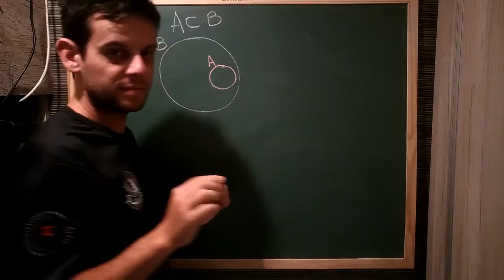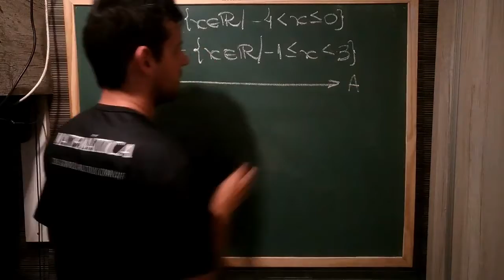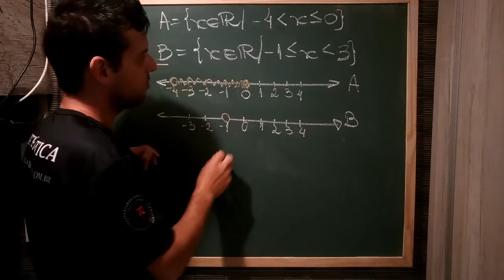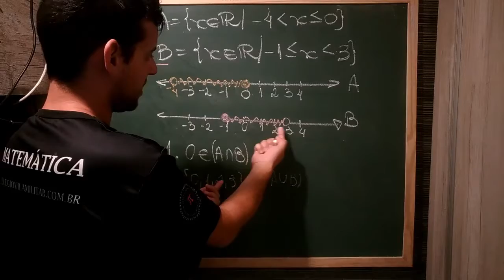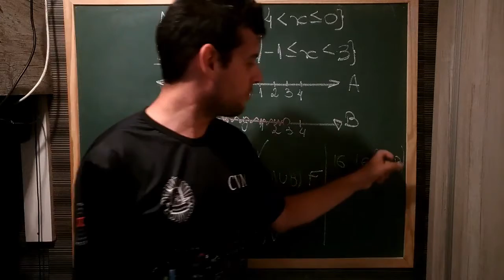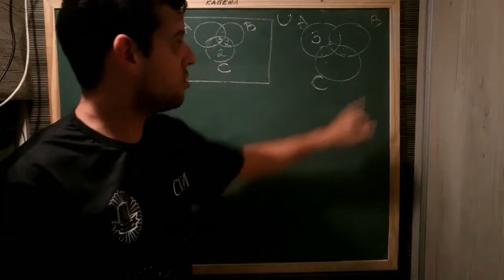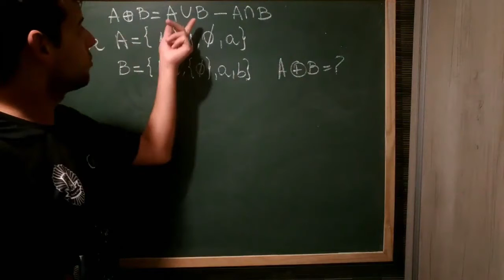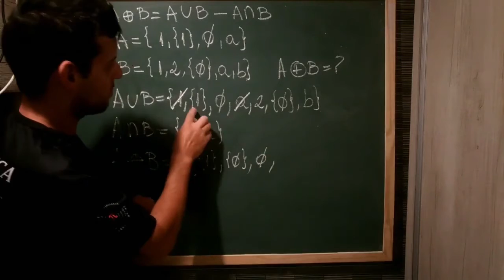Matemática. (1 ano, correcao meta 1, parte 2)